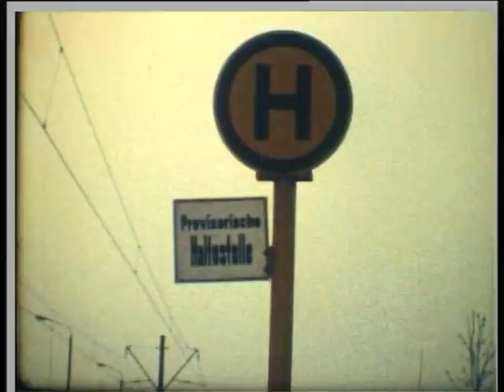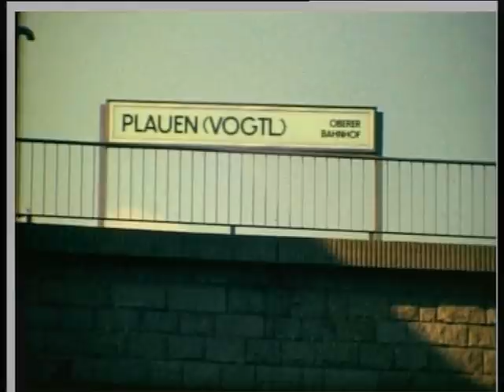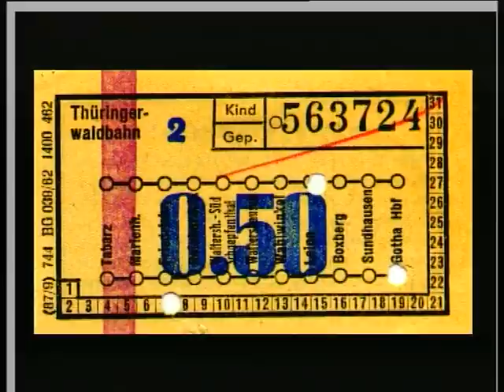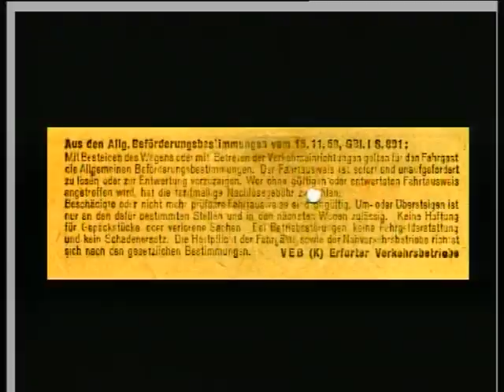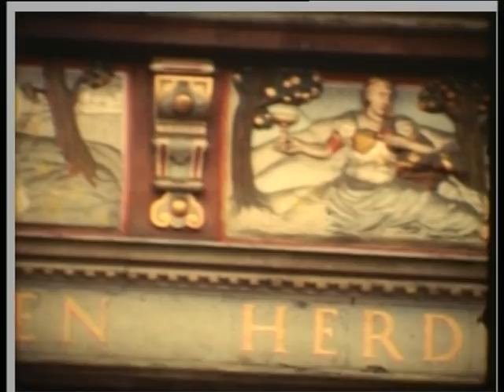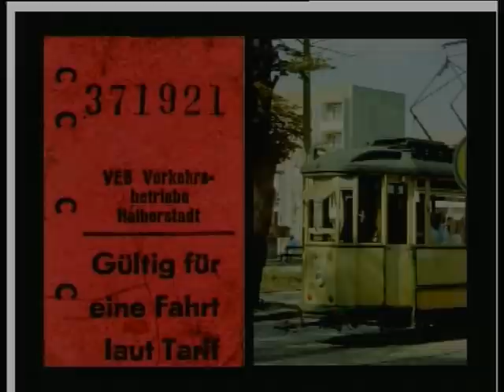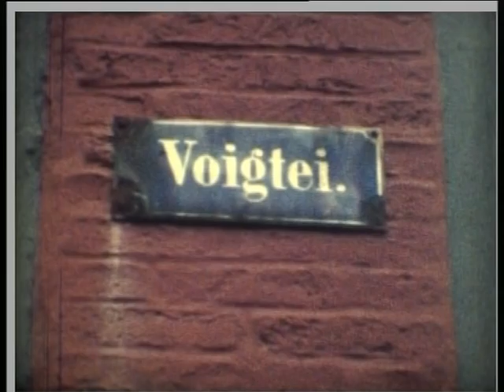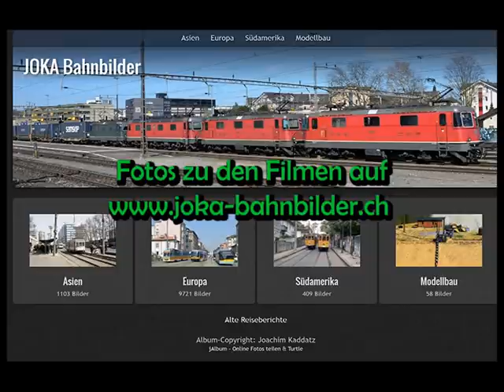Straßenbahnen im Trabbi-Land Teil 1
Henk Ontrop machte 1974 und 1979 die Schmalfilmaufnahmen in Naumburg, Gera, Plauen, Gotha, Erfurt und Halberstadt, die für diesen Film aufwendig nachvertont wurden.